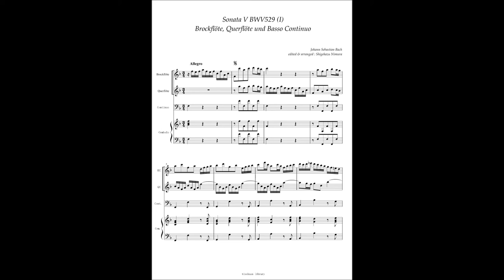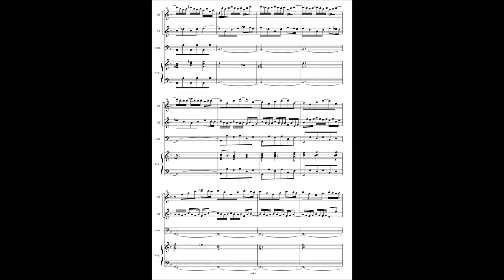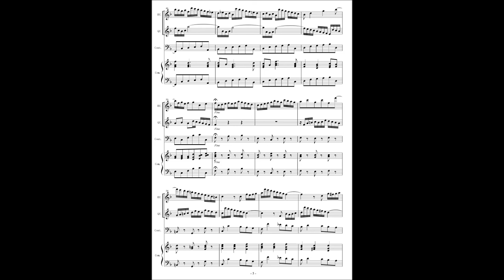J.S.Bach, BWV529 Organ Sonata No 5, 1st movement